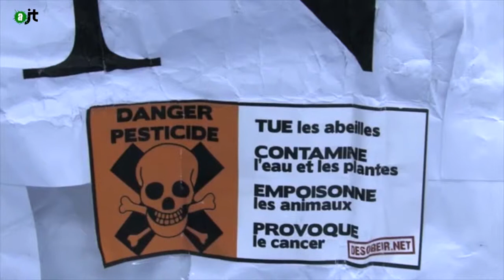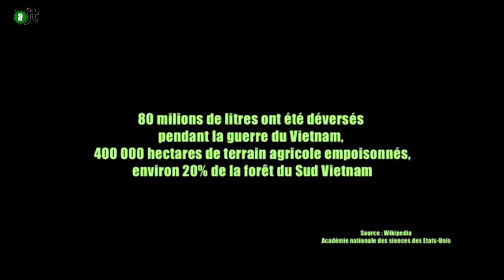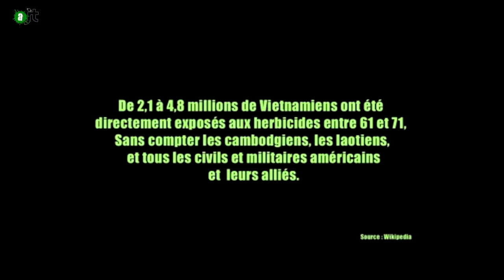Action Stop Round Up à Carrefour : Reportage de l'aJT 02/12/14 - 2